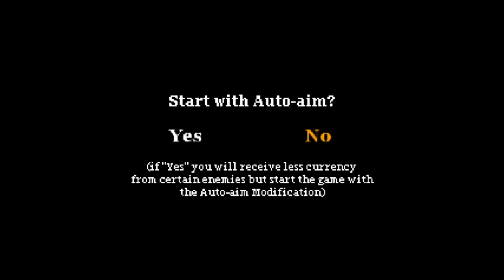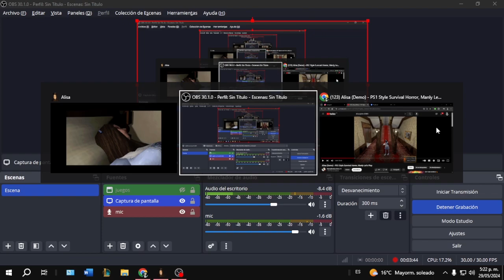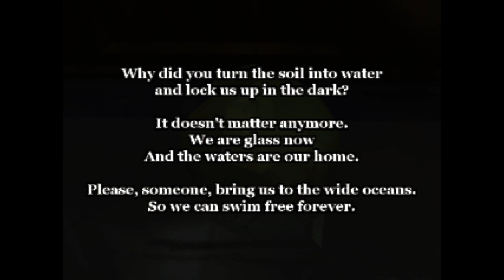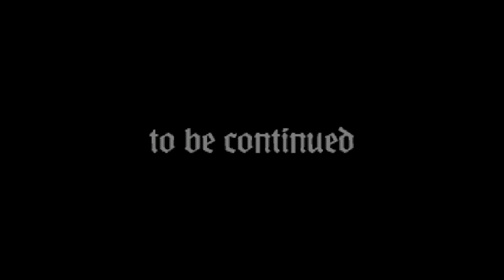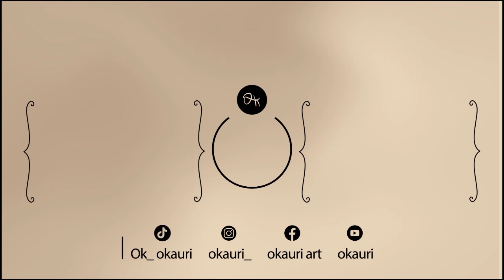Un survival horror estilo PlayStation 1 llevado a la actualidad │ ALISA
Hola, aquí okauri reportándose con un nuevo gameplay de, alisa un juego inspirado en la epoca de resident evil, de los 90s, llevado a la actualidad, de antemano agradecería mucho que lo compartan, su like y suscripción.